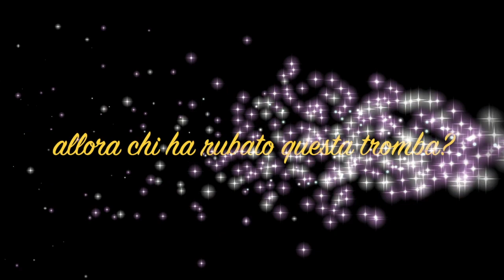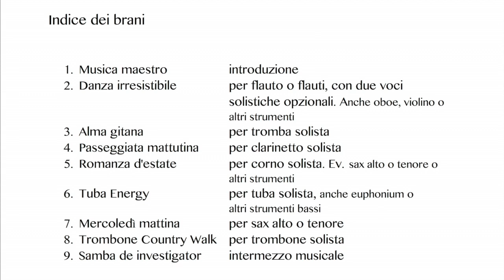Chi ha rubato la tromba d'oro? by Ernesto Felice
Spettacolo per banda con solisti e un investigatore, per far conoscere gli strumenti musicali